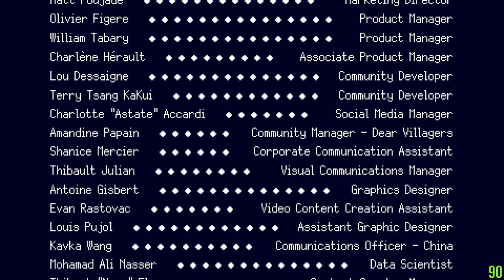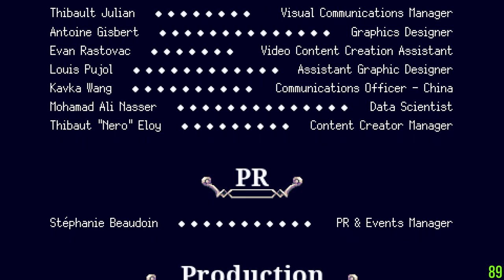Vernal Edge first playthrough #6 (fin.)